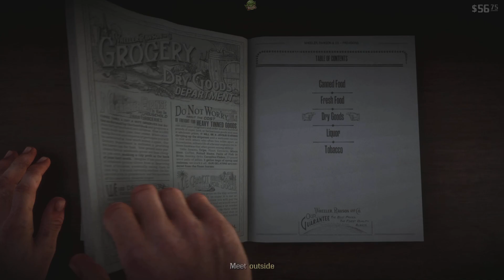Red Dead Redemption 2 - Part Four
Watch me travel to the Wild West in “Red Dead Redemption 2”, a beautiful game made by Rockstar Games. Many consider this the best-looking, if not the best, game of the PlayStation 4 era. It’s very interesting and immersive playing as Arthur Morgan, a good ole outlaw from colonial America. It has a complex plot that really tests your definitions of morals and ethics. It’s an open-world, single-player game with all activities and extras fully developed and engaging. One complaint would be the frivolousness of things, which is a curse of having too many options and too much content. It’s about 40 hours long, if you’re just playing the story, which is emotional and original.